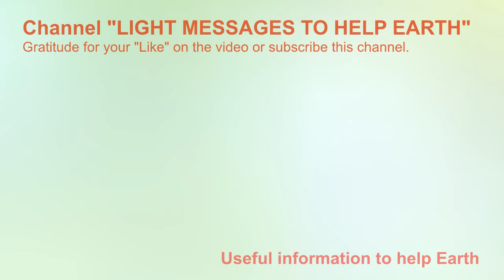NIBIRU PLANET-X new radio transmission - Get ready to be BLESSED! (2018)